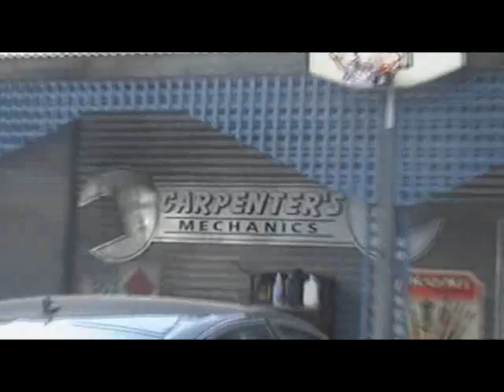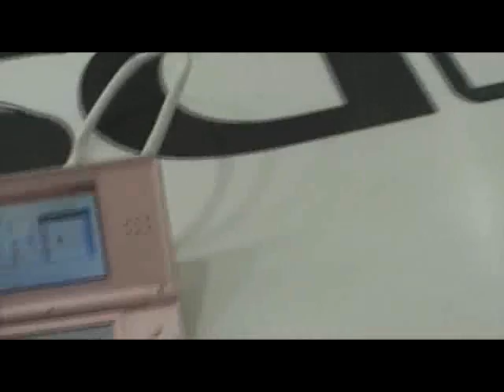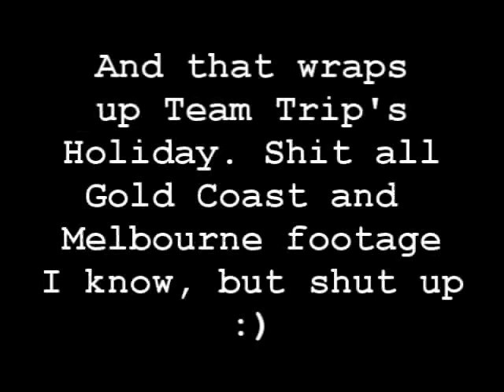Melbourne - V-Log 15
Neighbours Tour yew!